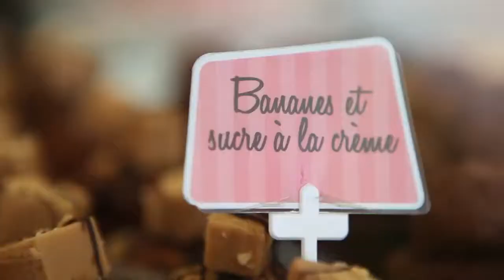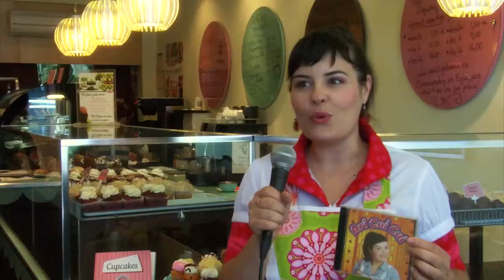Ari Cui Cui chez Petits Gâteaux!